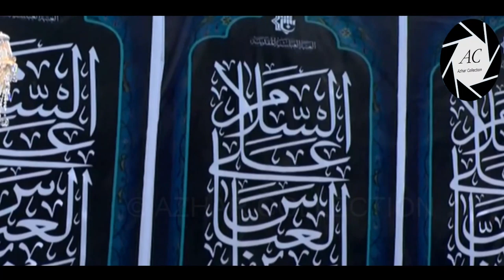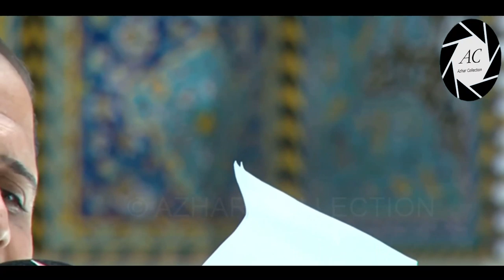15 Shawwal in Karbala | Roza Imam Hussain a.s and Hazrat Abbas a.s | 2020/1441 Hijri